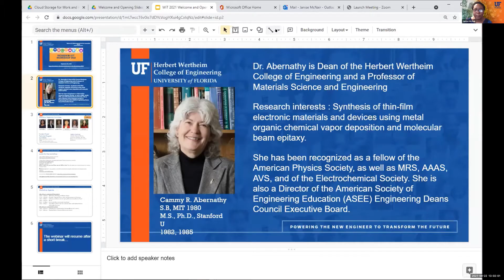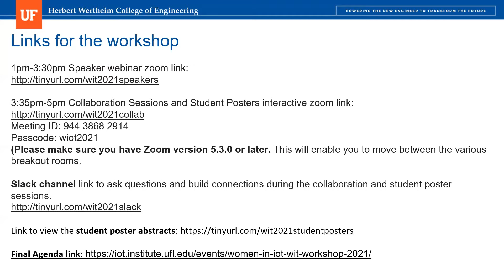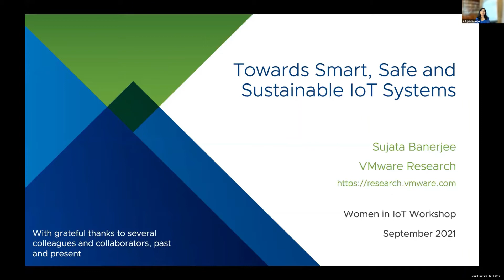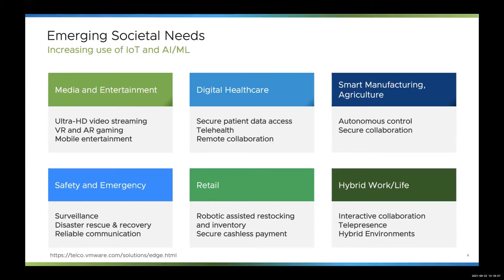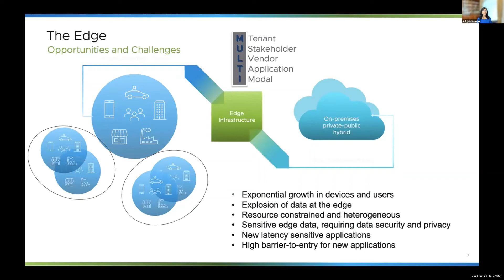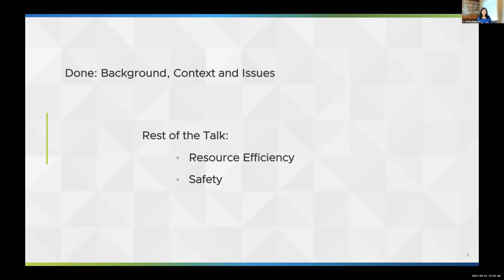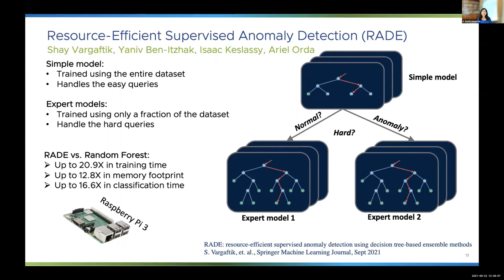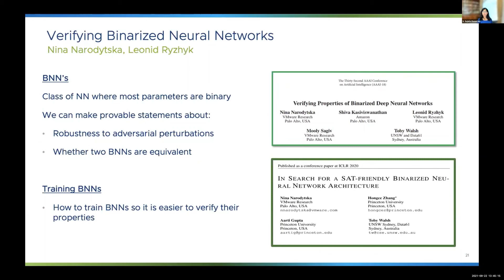WIT2021 Opening and Keynote